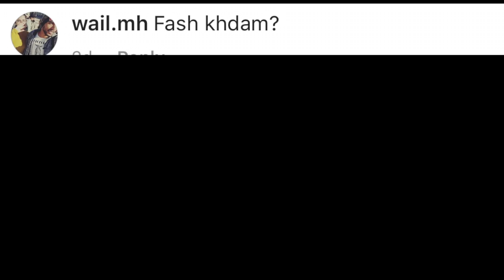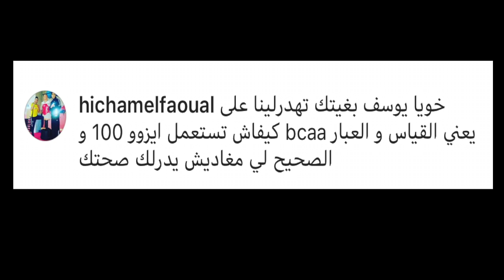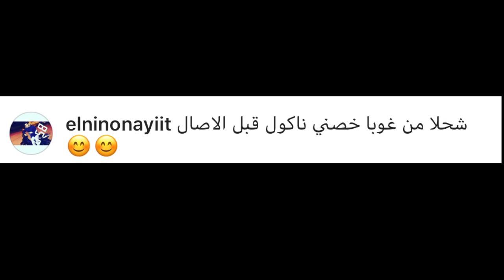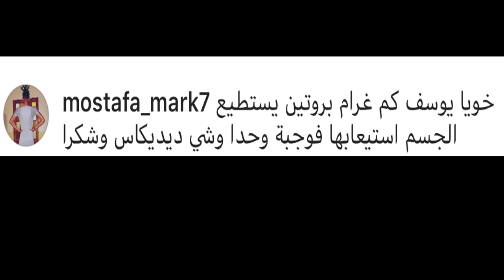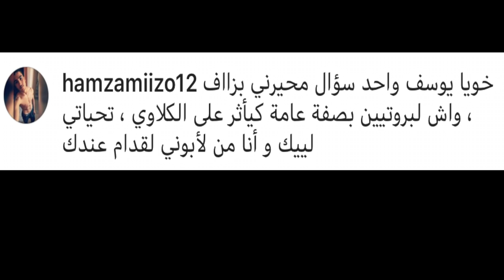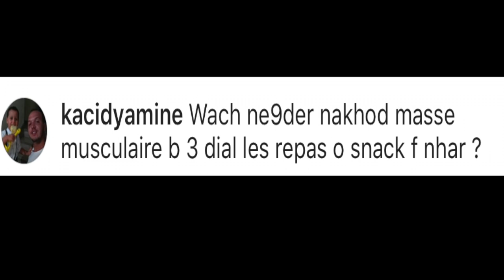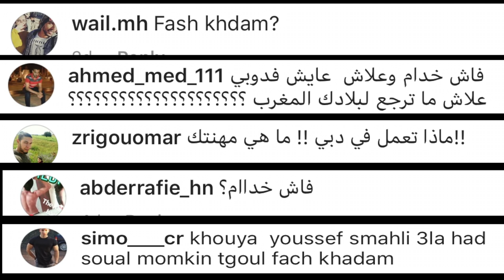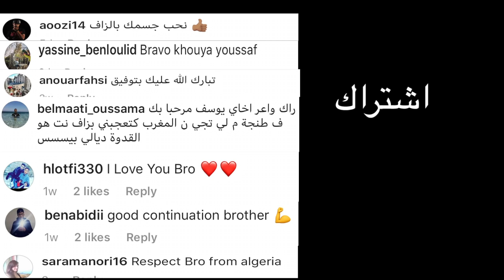فاش خدام في دبي؟ | Q&A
From Morocco to Dubai 2018